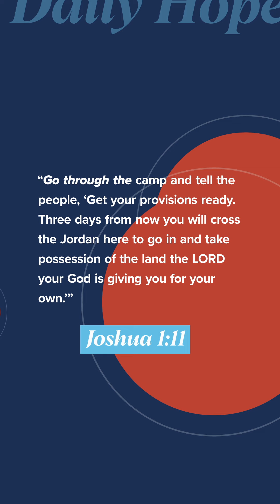God's Kingdom is Multi-Generational: Daily Hope with Pastor John S. Dickerson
God has designed His kingdom to go from generation to generation. Joshua 1:11

Get Daily Hope delivered to you each day by texting "DAILY" to 71093!